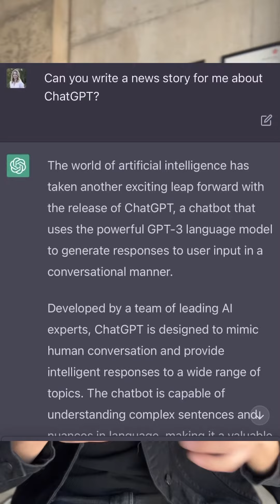La I.A nos va a quitar nuestro trabajo de diseñadores?